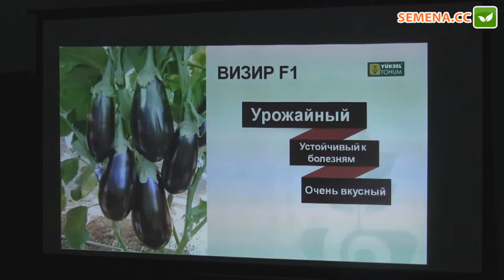Візир F1 баклажан (Yuksel) семінар 29.11.2016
А також за телефонами:
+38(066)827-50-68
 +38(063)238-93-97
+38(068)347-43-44